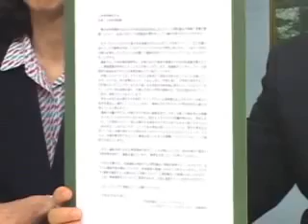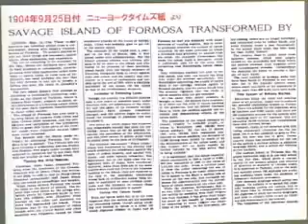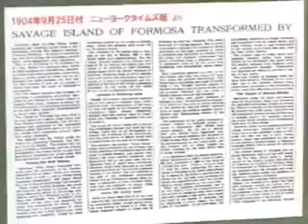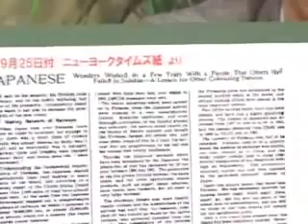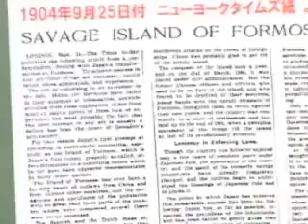【台湾統治】1904年9月25日付 ニューヨークタイムスより桜 H21 5 2 YouTube